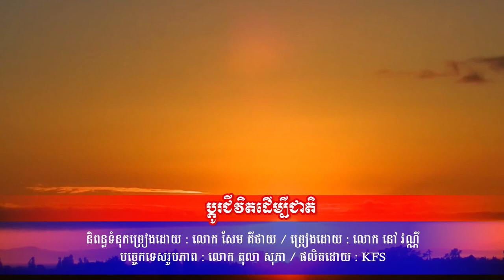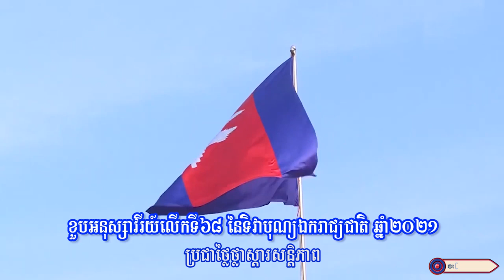ប្តូរជីវិតដើម្បីជាតិ ll នៅ វណ្ណី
និពន្ធទំនុកច្រៀងដោយ : លោក សែម គីថាយ
ច្រៀងដោយ : លោក នៅ វណ្ណី
បច្ចេកទេសរូបភាព : លោក តុលា សុភា
ផលិតដោយ​​ : KFS